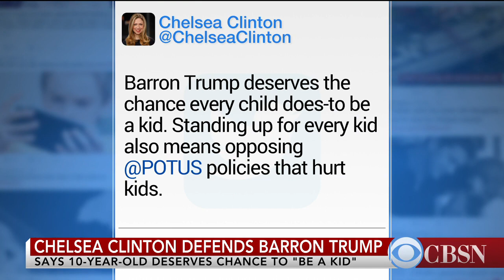Chelsea Clinton defends Barron Trump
Former first daughter Chelsea Clinton spoke out in defense of Donald Trump's youngest son, Barron Trump, while also criticizing his father's policies.